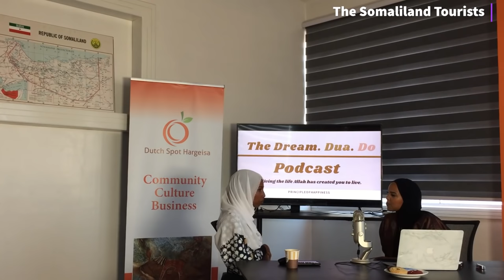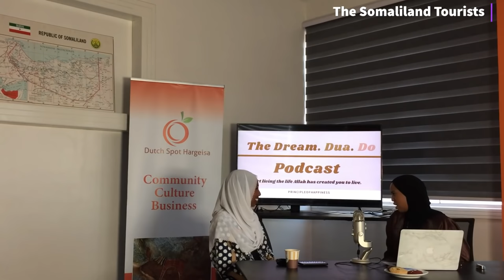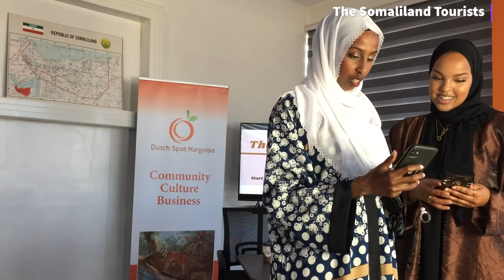A Podcast Interview - HOW I DECIDED TO MOVE BACK HOME living in Hargeisa Somaliland 2022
A conversation about my move back home with the lovely Hana from The Dream.Dua.Do podcast Hargeisa Somaliland 2022

Check out the Audio podcast here

and Follow Hana’s Instagram here